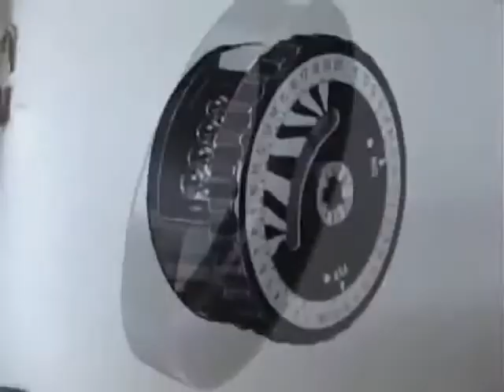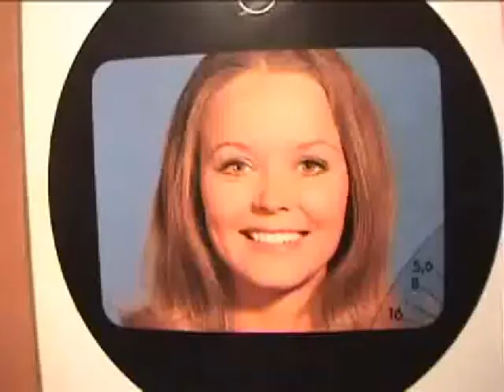henrick nokia - ancientspells.wmv